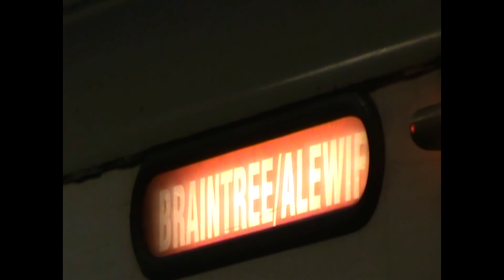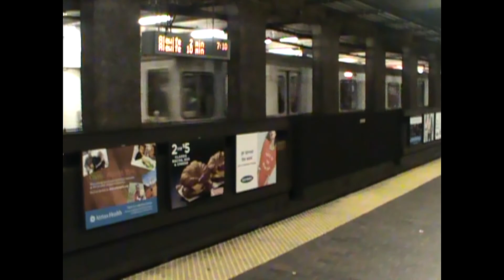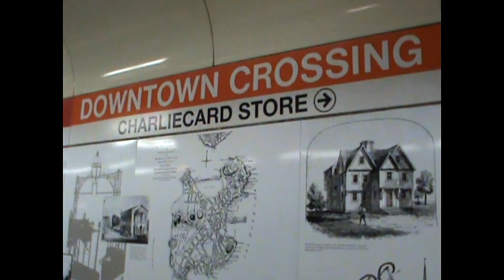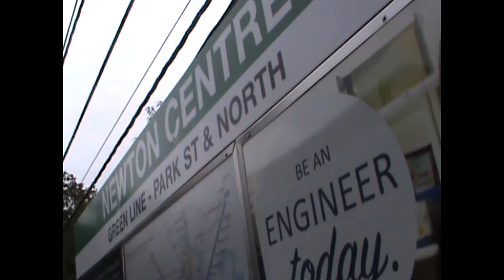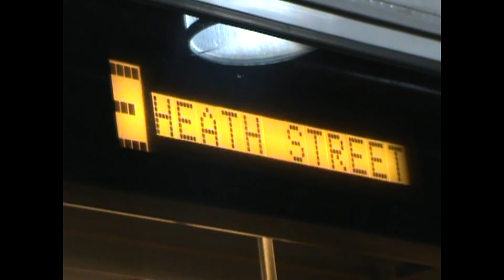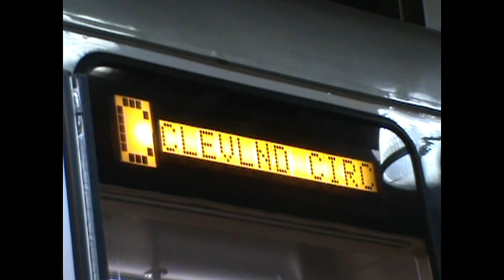MBTA: Red, Orange, & Green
A little MBTA action on the Red, Orange, and Green Lines at Wollaston, Downtown Crossing, Newton Centre, and Haymarket stations...